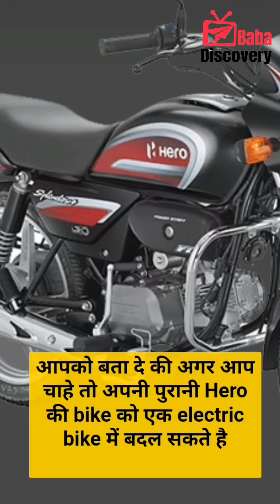electric splendor bike : 500 के सात नोटों में घर ले आएं,इलेक्ट्रिक स्पलेंडर बाइक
Electric splendor bike review : 500  के सात नोटों में घर ले आएं,इलेक्ट्रिक स्पलेंडर बाइक